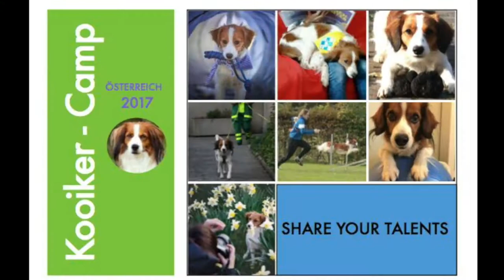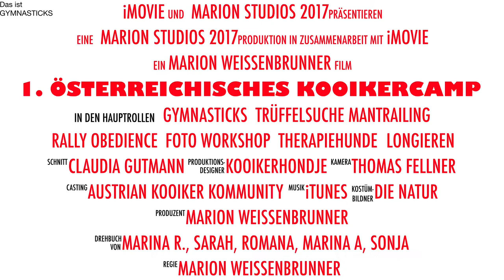1. österreichisches Kooikercamp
Das 1. österreichische Kooiker Camp stand unter dem Motto
"Share your talents"
27 Hunde begeisterte Menschen mit ihren 28  4-Beinern trafen sich
von 5.- 8. Oktober 2017 im schönen steirischen Schloss Limberg.
Es wurden zahlreiche Workshops angeboten und auch das gemütliche beisammen sein kam nicht zu kurz.